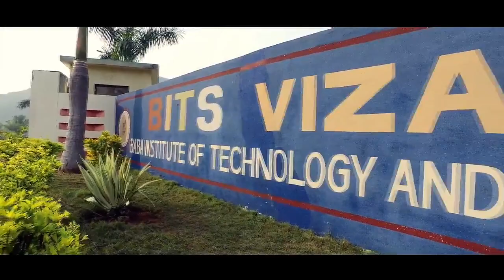BITS Vizag | Engineering College | Vizag's Top Engineering College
JOIN US | Enhance your Future | Be a part of BITS Family
With a desire to grasp overall developments through state of the art training and a dedicated strategy to deliver a trending edge, the administration never settles with the traditional instructive practices. In an attempt to train students with worldwide measures mixed with a high feeling of control and social pertinence, BITS Vizag is making one of its thoughtful contributions for its individuals to appreciate.